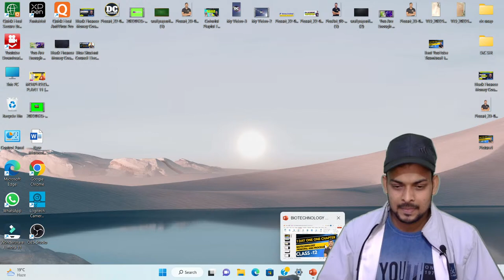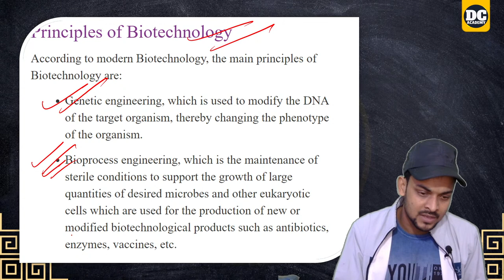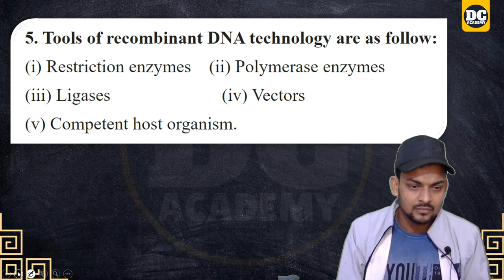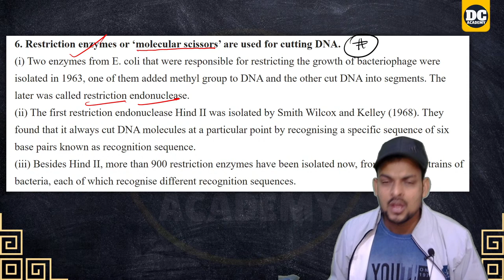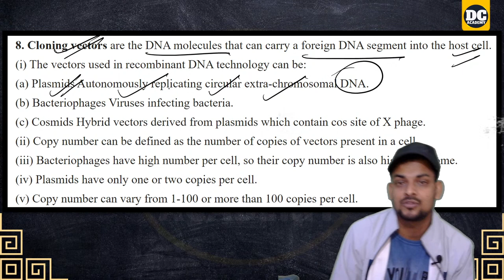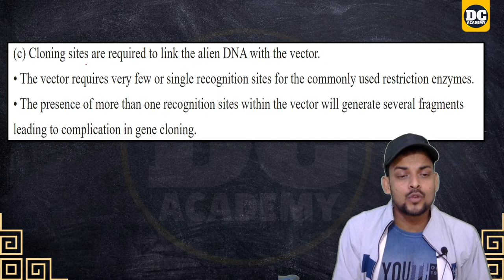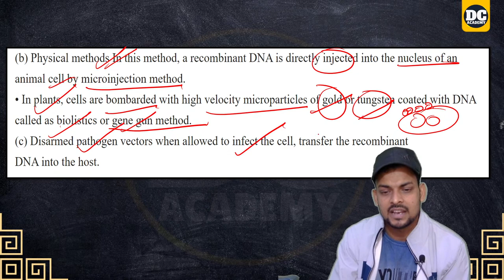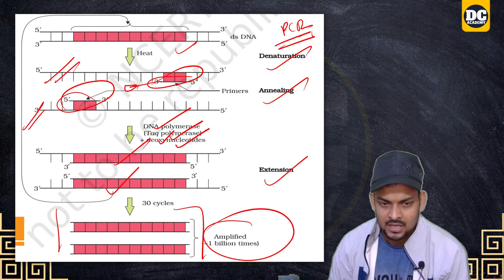|| Biotechnology Principal and Processes || One Shot Video || |||| DC ACADEMY || Class -12 ||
In this  video we complete  reproductive healthin human  one complete video.
we cover every topic in this video with important questions.